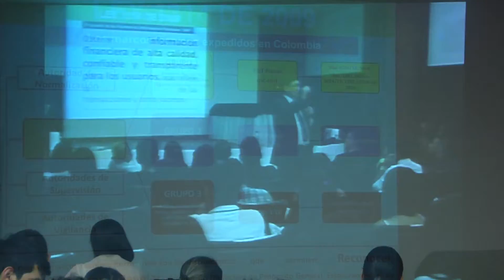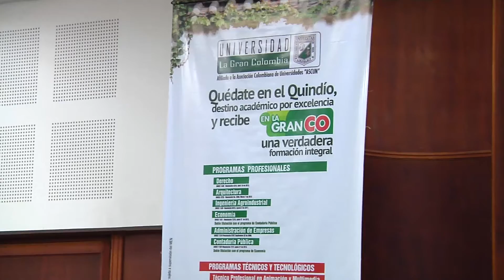UGCA te Acredita No 10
Ciclo de conferencia en la celebración del día del contador en la UGCA